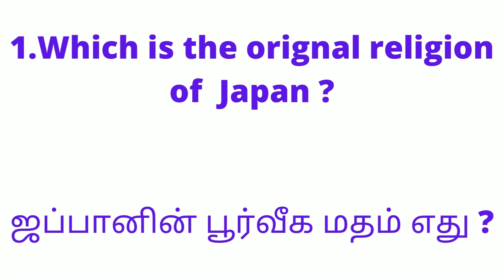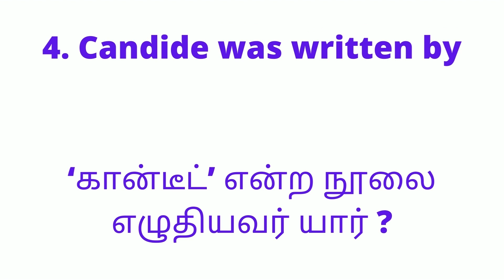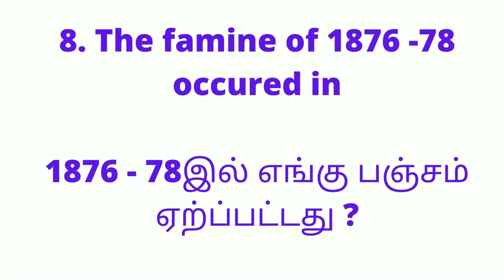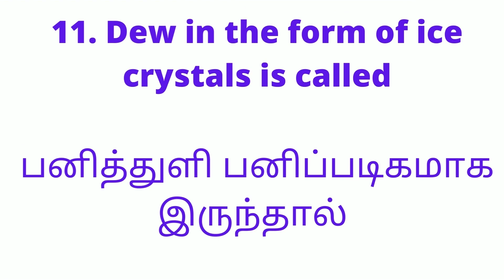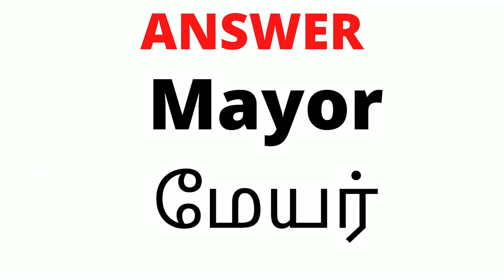NTSE MODEL QUESTIONS AND ANSWERS || SOCIAL SCIENCE || சமூக அறிவியல்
NTSE TAMILNADU PREVIOUS YEAR QUESTION PAPERS